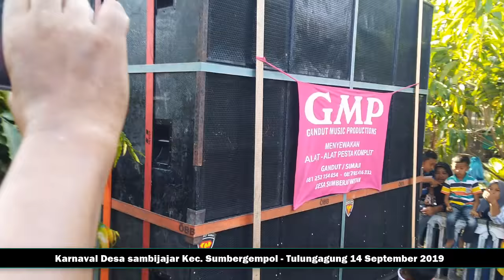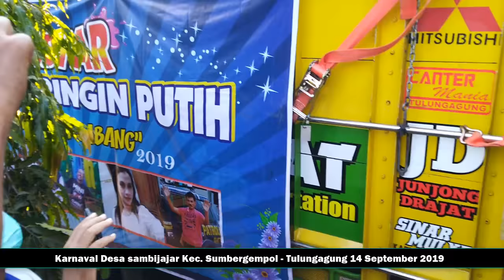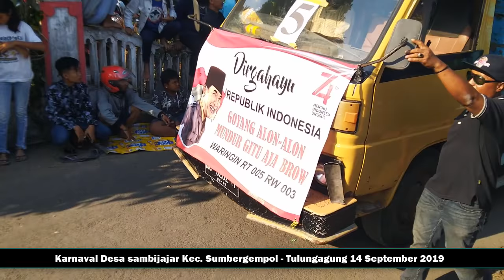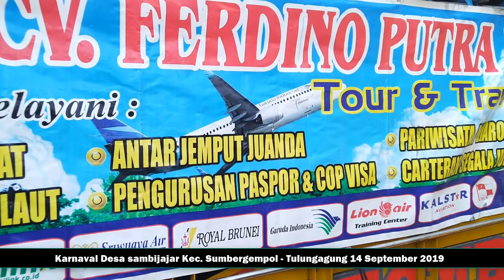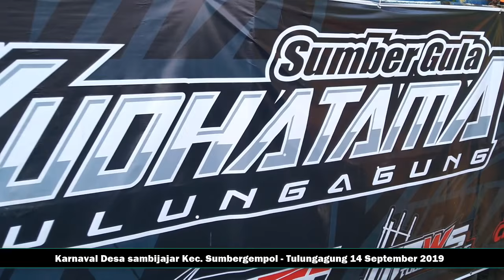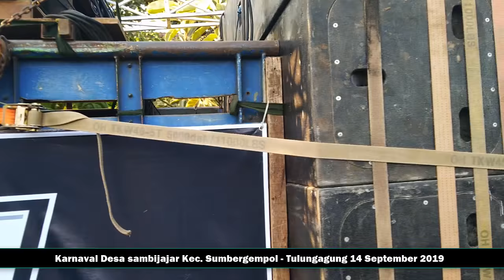Motor Antik Mas Kardo Ikut Karnaval Desa Sambijajar Sumbergempol Tulungagung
Karnaval desa sambijajar pada tanggal 14 Sep[tember 2019, dimeriahkan oleh mas chardo yang memiliki motor unik yang pernah menjadi perbincangan publik. dia juga pernah menjadi bintang tamu serial TV Hitam Putih yang dibawakan oleh artis Nasional Dedy corbuizer

Lokasi : Desa Sambijajar Kec. Sumbergempol Tulungagung